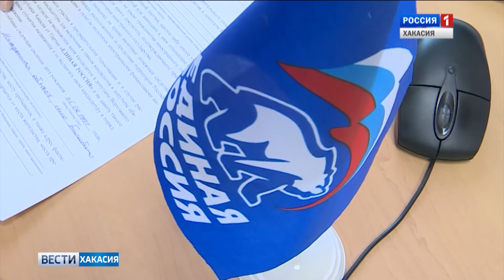"Единая Россия" намерена продвигать в депутаты молодежь. 24.04.2018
Этот партийный проект назвали ПОЛИТСТАРТАП.